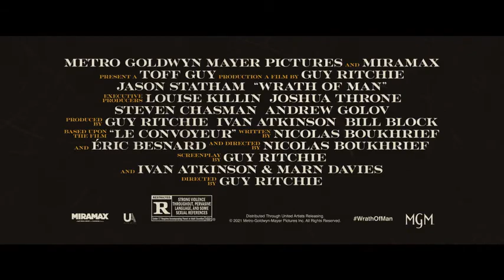Wrath of Man / Човек на гнева (2021) - трейлър с БГ субтитри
The plot follows H, a cold and mysterious character working at a cash truck company responsible for moving hundreds of millions of dollars around Los Angeles each week.